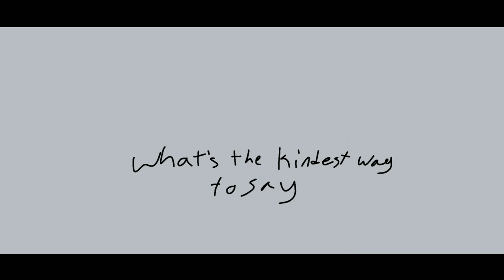just take my wallet | animatic | vent